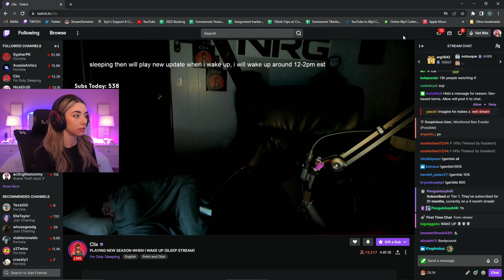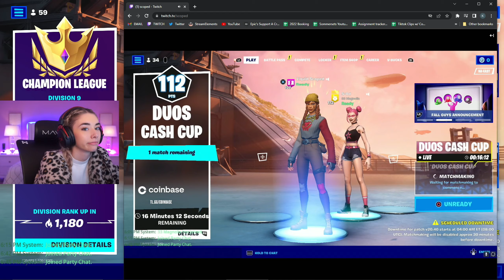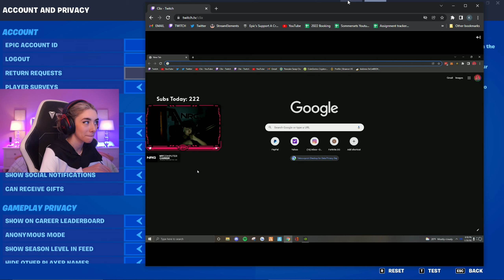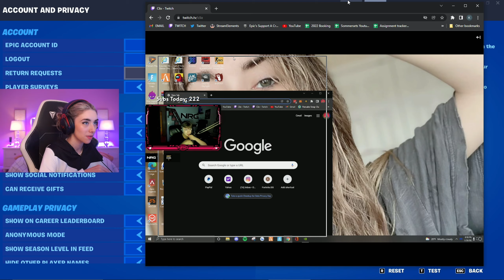Best Of SOMMERSET "Angel MIDSET?" | TOP FORTNITE CLIPS!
►Only HD Clips.
►Do not send me a "webm" file
►Plays.tv Links, YouTube Links, Raw Files, Twitch Clips are accepted !

0:00 Preview
0:26 Best Comment
0:38 Best of Sommerset
15:25 Outro

Did I forget you ? Send me a PM and I will add you in a sec ! ♥